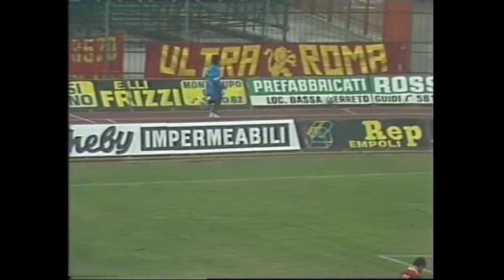PianetaEmpoli.it | Empoli-Roma 1986